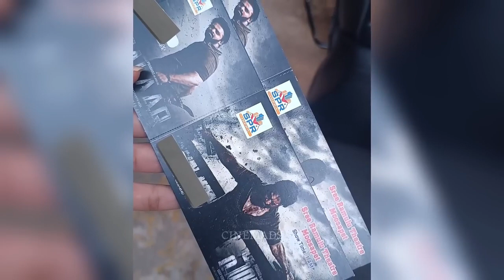SALAAR Movie Review Prabhas Sruthi Haasan Prashanth Neel Salaar Review